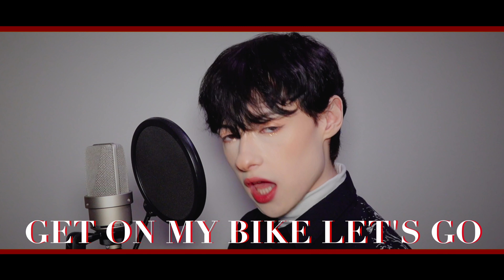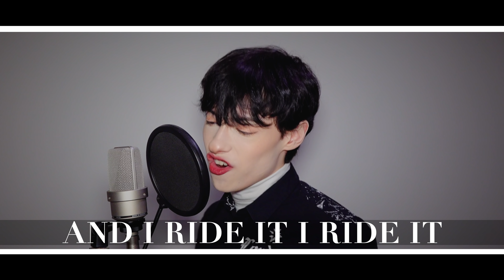CHUNG HA (청하) 'BICYCLE' (바이시클) COVER (커버)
NOW THIS SONG. I love it. WE'VE BEEN WAITING!! I wasn't disappointed AT ALL.

Did you guys listen to her album?

YOU CAN use this cover/audio as long as I am properly credited! I spend a lot of time on these covers.

YesStyle Influencer Code: JOHNNY18